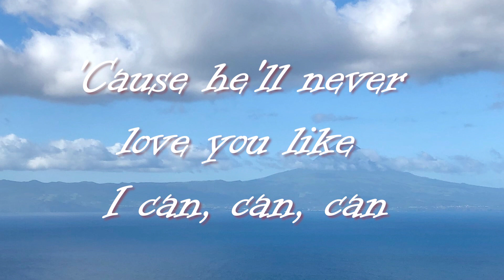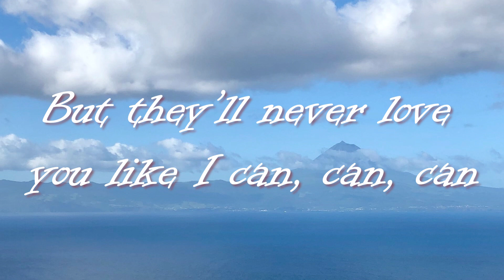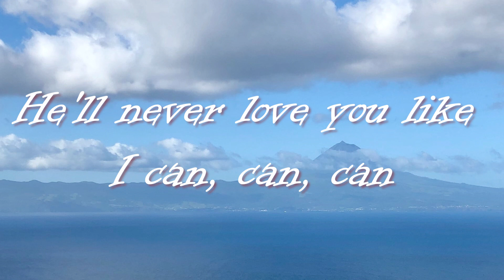Sam Smith - Like I can (Lyrics).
Like I can Lyrics:
[Verse 1]